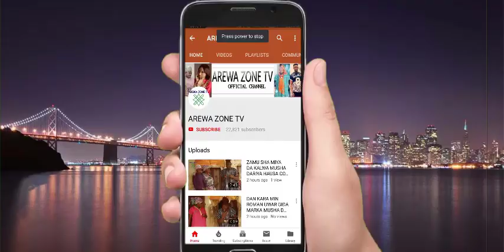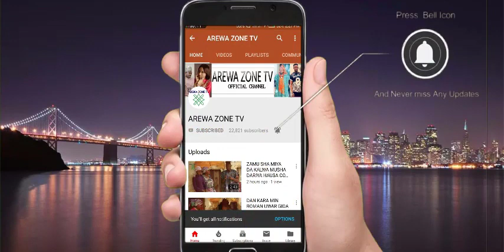Musha Dariya Kalli Chakwakiyar Bosho Da Mai Karas